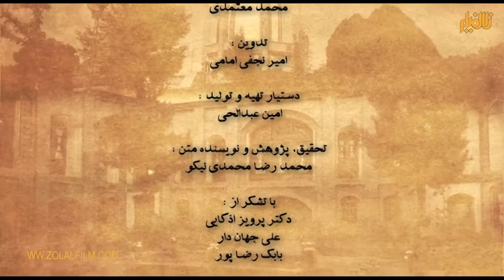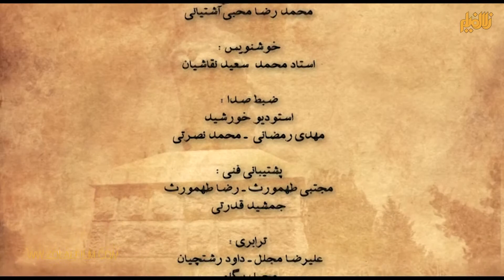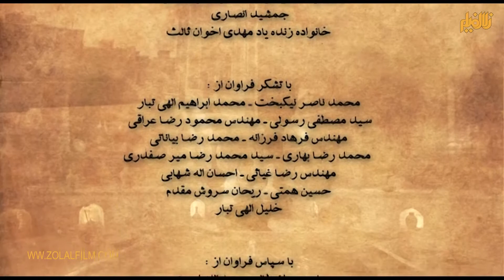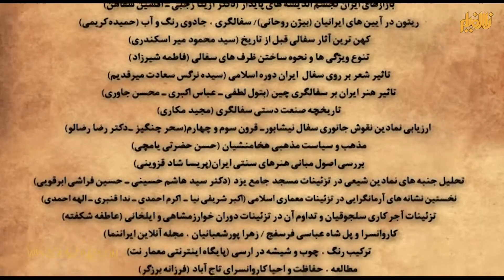مستند ایران - همدان - قسمت 1